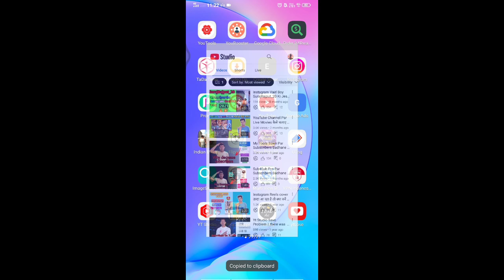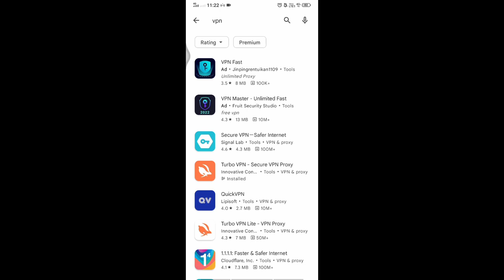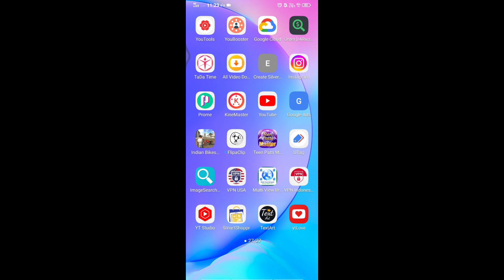Multi Browser से Views क्यो Decrease हो रहे हैं ( Problem Solve) 2023 New Trick 🤯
Multi Browser  से WatchTime,Views क्यो Decrease हो रहे हैं ( Problem Solve) 2023 New Trick 🤯 Hacks

multi browser  से watchtime, views क्यो decrease हो रहे हैं ( problem solve) 2023 new trick 🤯,
views क्यो decrease हो रहे हैं ( problem solve) 2023 new trick 🤯

Instagram Vairl Boy SurajRajput_20 Ki Jese Reels  Kaise Banaye || डबल रोल कैसे बनाए || KineMaster ⬇️

ये Google Tricks शायद नही जानते होंगे आप ( Top 3 Secret Google Tricks ) 😱😱💥 || By A2Z999K

which App Are Best For Sub 4 Sub
link ⬇️⬇️⬇️

4000 hours watch time
how to complete 4000 hours watch time
4000 hours watch time kaise complete kare

Shispal Techz